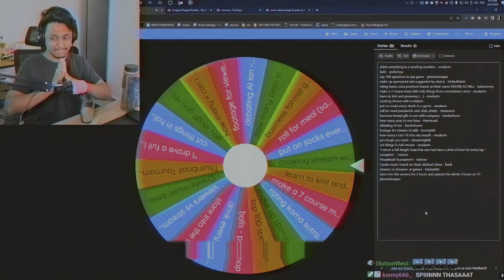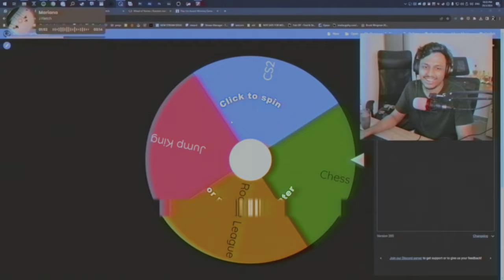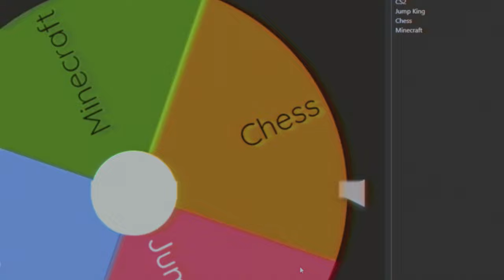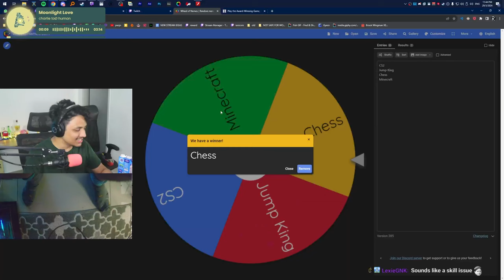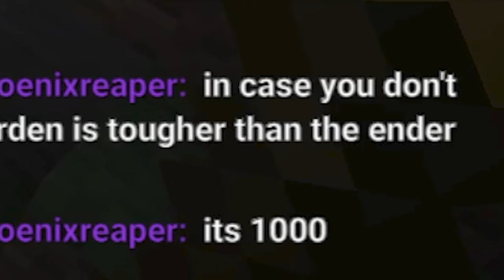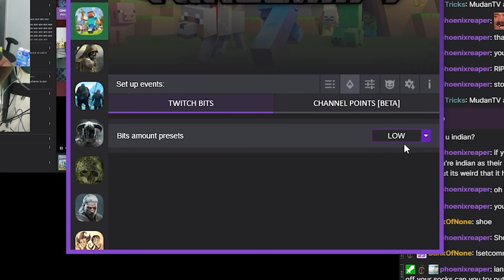adding 1 pair of socks for every loss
worst twitch idea? i don't know